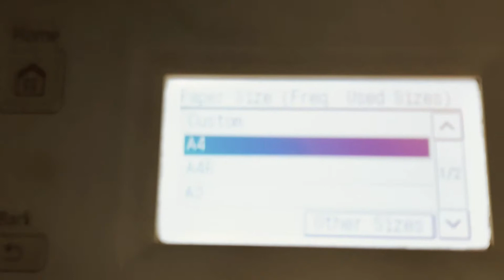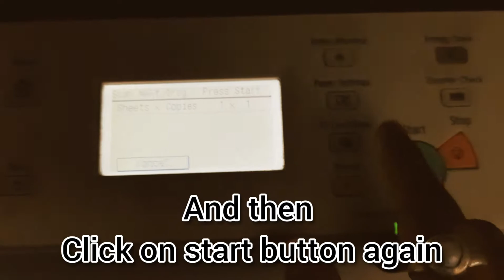HOW TO PRINT BOTH SIDE OF AN ID CARD || TECHNICAL TIPS AND VLOG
Welcome to technical tips and blog channel and I'm shibabrata.